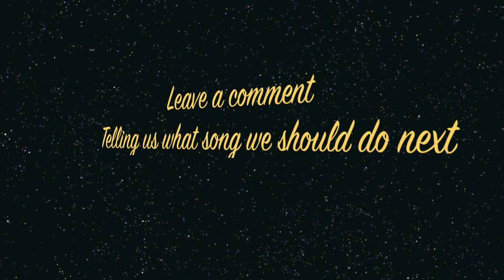Electroshock Music Video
The only good video i have so far:) please comment and rate and i REALLY hope you enjoy it!